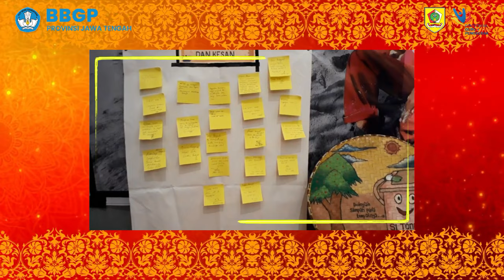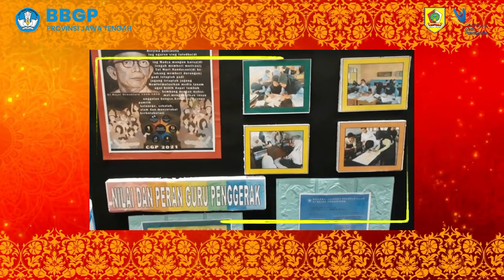Panen Hasil Belajar CGP Angkatan 8 Kabupaten Wonogiri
Panen Hasil Belajar Lokarya 7 Guru Penggerak Kabupaten Wonogiri Tahun 2023